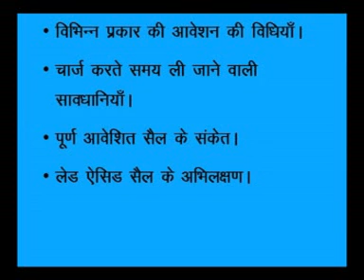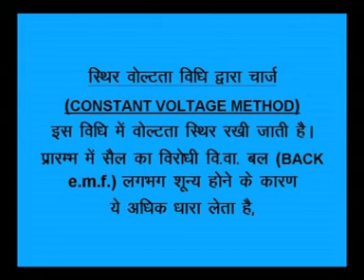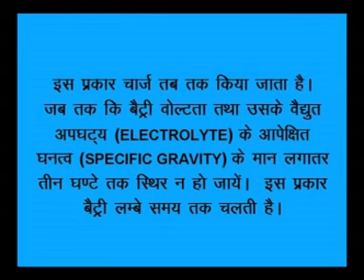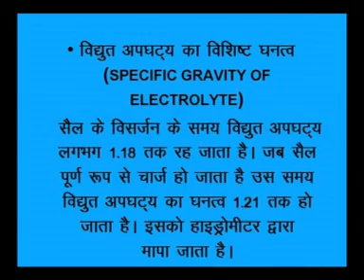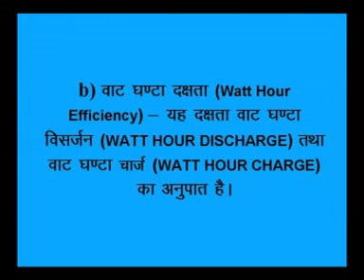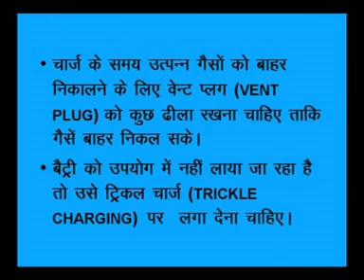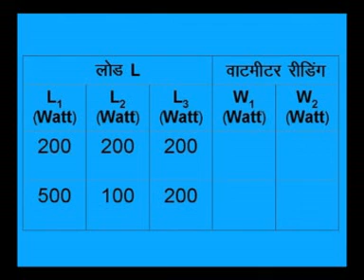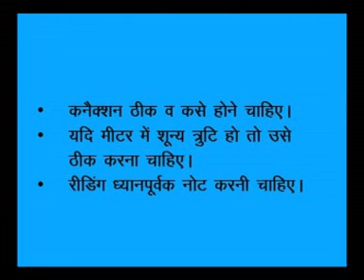BASIC ELECTRICAL ENGINEERING AND MEASUREMENT (MEE121) L-28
LEAD ACID CELL- MAINTENANCE AND METHODS OF CHARGING